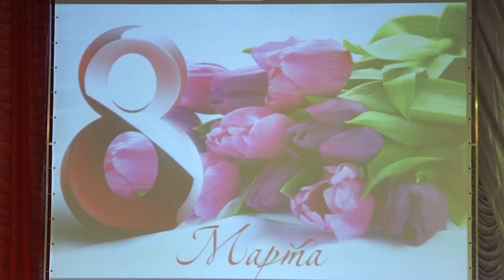Гурман-шоу для любимых. Женщины Красного Луча принимали поздравления с 8 Марта в ДК им. Ленина.